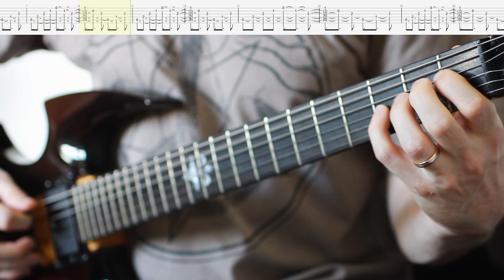Raw black metal from Finland: Noenum - Blazing shadow cover | Guitar tab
I hadn’t heard of Noenum before, but when one of you suggested them, I decided to give them a shot. To my surprise, their music was quite good, even though I’m not usually into raw black metal. The moment I listened to "Blazing Shadow" from "Heresiarch" (2022),  I knew I wanted to cover it. The slow arpeggios really are my cup of tea.

Very fun to play!

The song itself is straightforward in terms of difficulty and structure. I used the tab below for my cover. Just a quick tip for everyone: when writing tabs, avoid using too many “legato” markings. Instead, use “let ring”—it’s much easier to read.